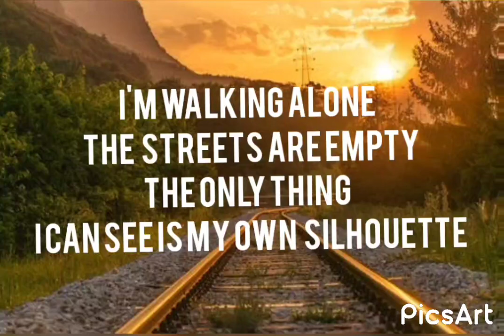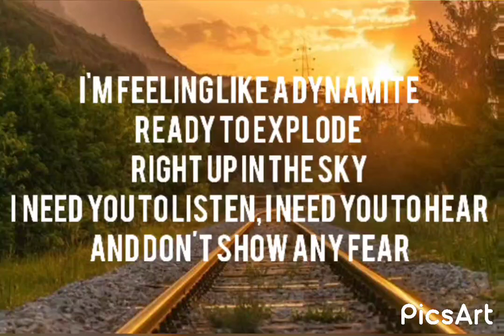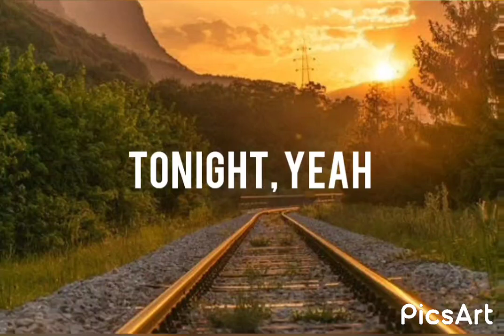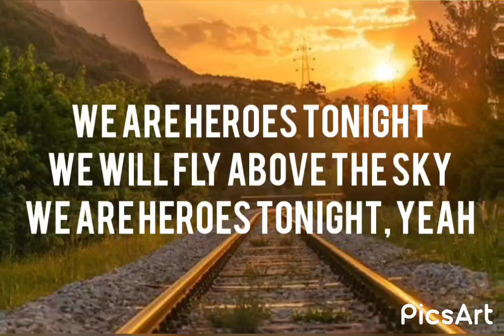Janji - Heroes Tonight (Lyrics) ft. Johnning | Hundred Hymns